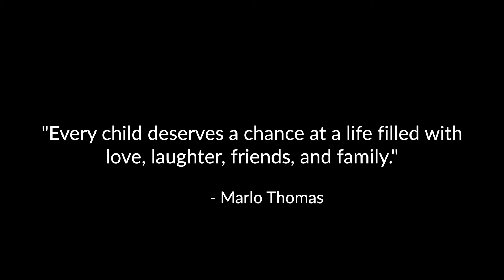Shep's Little Sheep Event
We had the pleasure of filming the Shepp's Little Sheep event this past weekend 🙌

If you're not following along with sweet baby Shepp's journey, and the movement that they are creating- you should! They raised over $12K for our local children's hospital and we're so glad we could be there to commemorate the event.